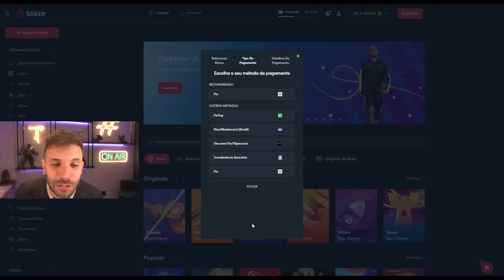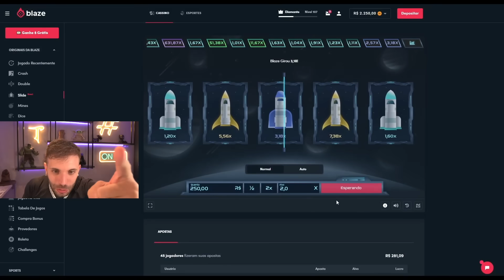A Enfermeira Me Beijou… A Paty Não Pode Ver Isso!!